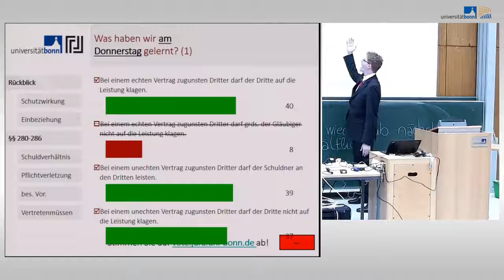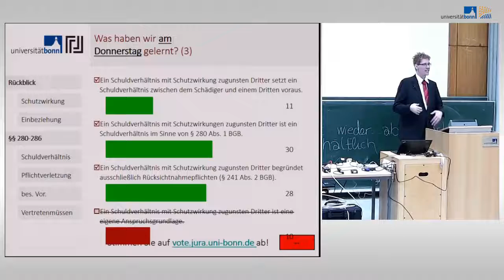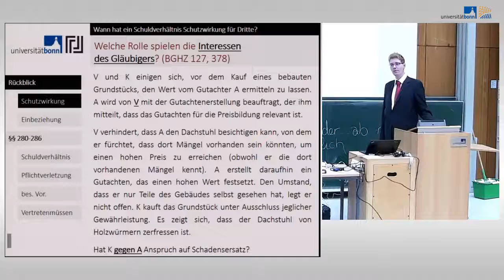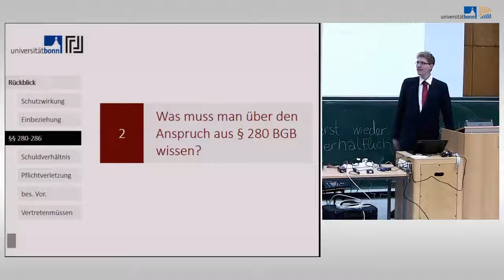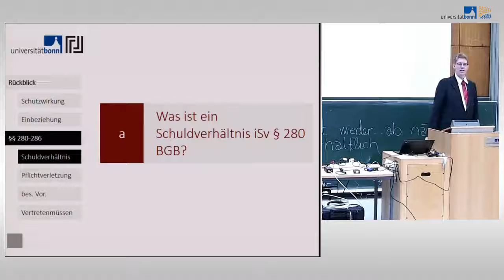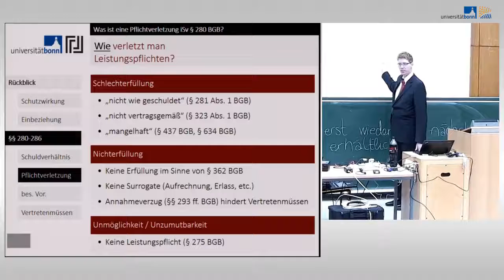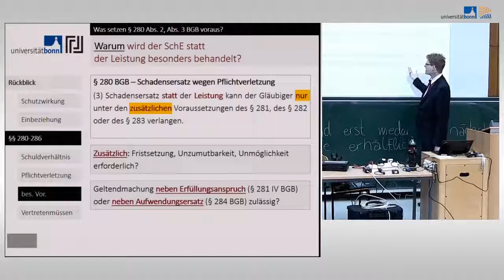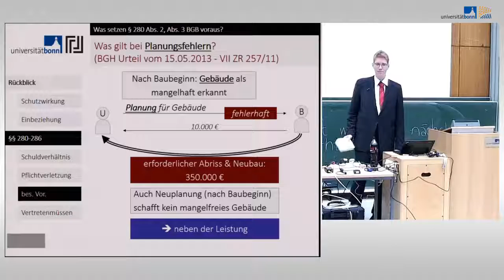Schuldrecht I - 17 - Einbeziehung Dritter, §§ 280 ff. BGB